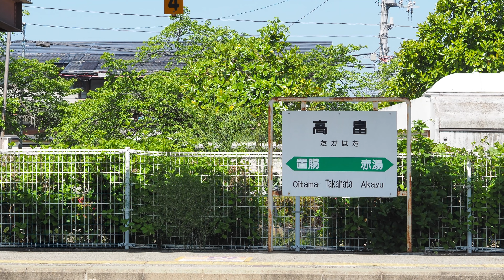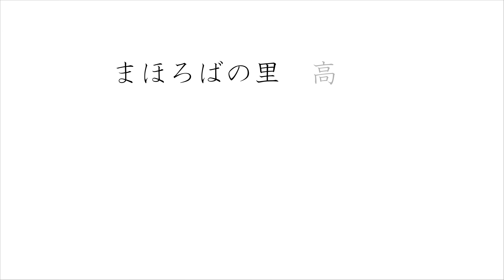【まほろばの里たかはた】駅からサイクリング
山形県　高畠町
ココロノヤサシイ　オニガイルマチデス。
ドナタデモオイデクダサイ。

自然溢れる稔り豊かな町。
夏は猛暑、冬は雪国となり、
四季折々の風景が楽しめる町でサイクリングしてみませんか？！

☆動画内の観光地かんたん紹介☆
・太陽館（JR高畠駅）
全国でも珍しい駅舎機能を備えた温泉施設。駅からサイクリング出発地点です！
外観はとんがり屋根が特徴で、童話作家浜田広介のふるさとをイメージしています。
動画内でもレンタサイクルの受付をして、利用しています。

・まほろばの緑道
サイクリングシーンで度々登場する道は、ほとんどが「まほろばの緑道」になります。
動画内で紹介している観光施設を結んでいる道です。かつての線路跡を利用していて、沿道には約700本の桜が植えられています。

・浜田広介記念館
浜田広介は高畠町出身の童話作家で、施設内では童話を様々な形で楽しむことができます。童話をモチーフにした庭もあり、自然と共に広介の世界に触れることができます。

・旧高畠駅舎
「山形交通」の鉄道路線にあった駅舎。後に紹介する瓜割石庭公園から採掘された「高畠石」を用いて昭和9年に建てられました。

・まほろば古の里歴史公園、安久津八幡神社
町のシンボルである三重塔を望むことができます。町の歴史を学べたり体験できる施設も多く、復元住居もあります。公園内は四季折々の景色を楽しむことができます。

・道の駅たかはた
動画内で紹介したジェラートはこちらのレストランでいただくことができます！
観光案内所、農産物直売所もあります。

・瓜割石庭公園
石切り場だった場所が公園として残されている場所。石壁に囲まれた世界は、訪れる人を圧倒します！

☆観光情報詳しくはこちらから☆

☆備考☆
・観光PRを目的とした撮影を行い、車通りが少ない場所を選ぶなど、安全を十分に確保した上で、ヘルメットを着用せず撮影しています。山形県では、条例で自転車乗車時のヘルメット着用を努力義務としています。

・施設内は特別に許可を頂いて撮影しています。

・周囲に人がいないことを確認して、マスクを外して撮影しています。

☆撮影機材☆
DJI Marvic mini2、DJI OsmoPocket、Olympus OM-D E-M10 MarkⅢ

☆使用音楽☆
・NCS Culture code-MAKE Me Move(feat.Karra)
・NCS Jim Yosf, Electro,Anna Yvette,Deaf key&Tobu-Destiny
Jim Yosef, Electro-Light, Anna Yvette, Deaf Kev & Tobu - Destiny [NCS10 Release] - YouTube
・効果音「Oto Logic」

☆撮影協力☆
高畠町、高畠町観光協会、浜田広介記念館、つけものと手打ちそばの伊澤、道の駅たかはた、よねおりかんこうセンター

☆撮影・編集☆
高畠町地域おこし協力隊